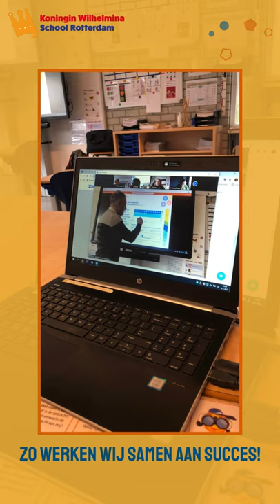Studiedag TOPdag 6 april KWS